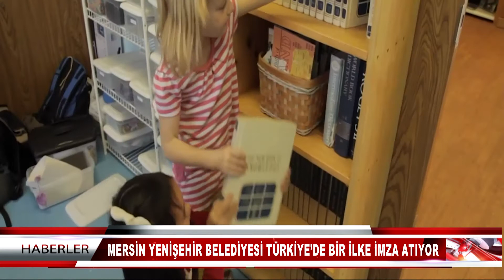MERSİN YENİŞEHİR BELEDİYESİ TÜRKİYE’DE BİR İLKE İMZA ATIYOR.